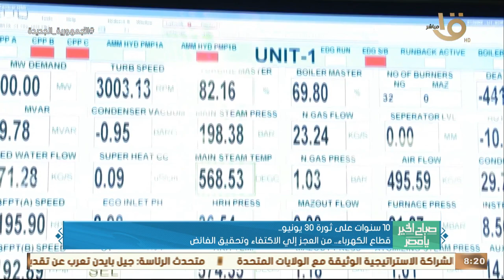صباح الخير يا مصر | 10 سنوات على ثورة 30 يونيو.. قطاع الكهرباء.. من العجز إلى الاكتفاء وتحقيق الفائض